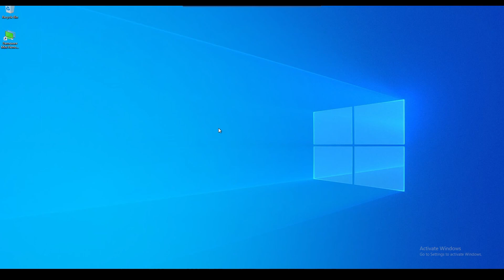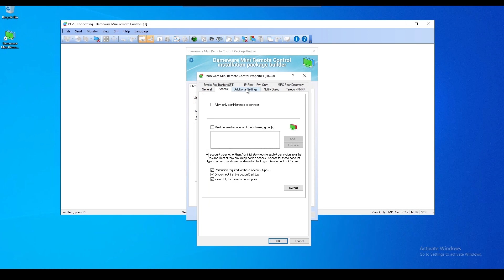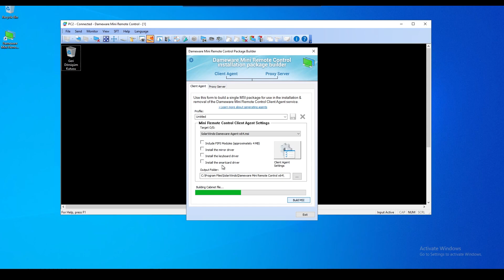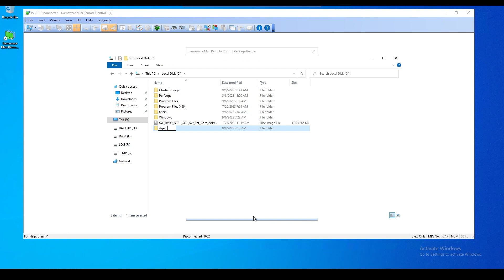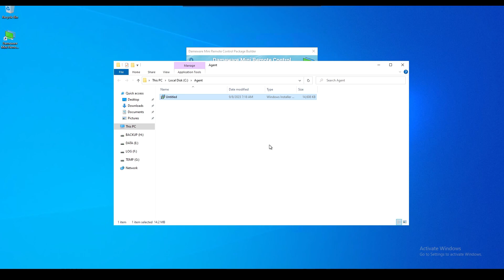Bağlantı Özellikleri ve Agent Build | Dameware Mini Remote Control | Ders 4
Merhabalar,

Bu videoda,;

👉Agent Build işleminden bahsettim.
👉Farklı kullanıcılar ile bağlanmayı gösterdim.
👉AD üzerinden Client sorgulayıp bağlandım

Bu eğitim serisinde;

IT ortamlarında, son kullanıcılara destek vermek amacıyla uzaktan bağlanmanızı sağlayan  Dameware Mini Remote Control yazılımını anlatıyorum.

Eğer bir domain ortamına sahipseniz, bu yazılım size, hız ve esneklik kazandıracak.

Ben yıllardır aktif olarak kullanıyorum ve çok memnunum.

Umarım bu eğitim serisi sizlere de faydalı olur.

İyi Seyirler.